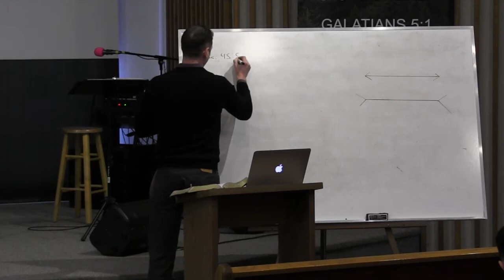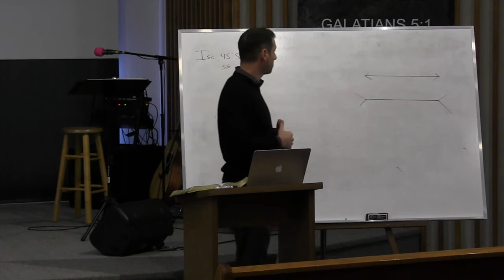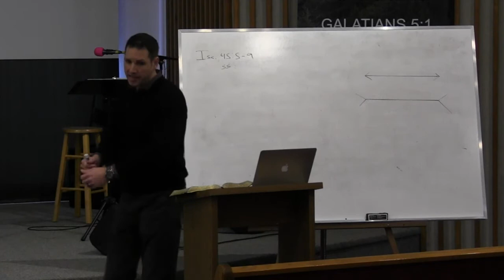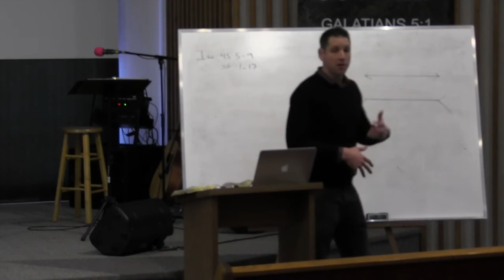God Fights For Those Fighting Against Him